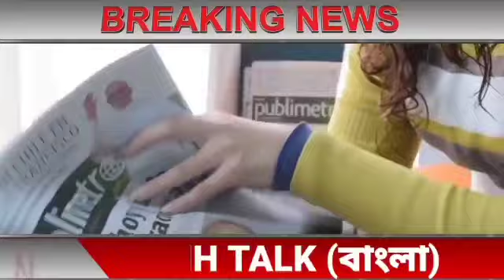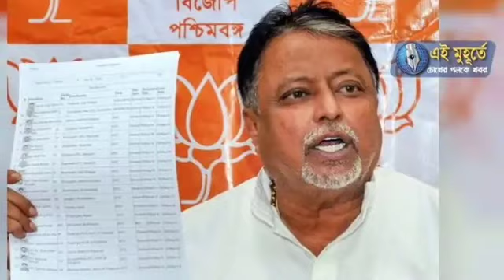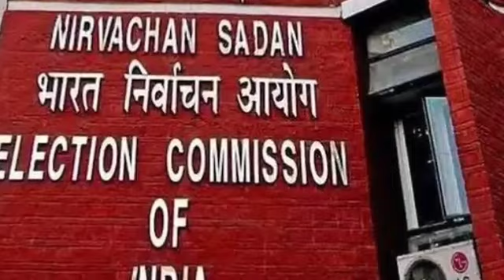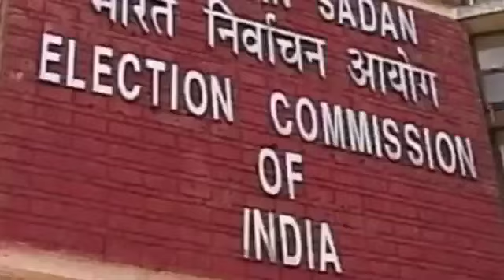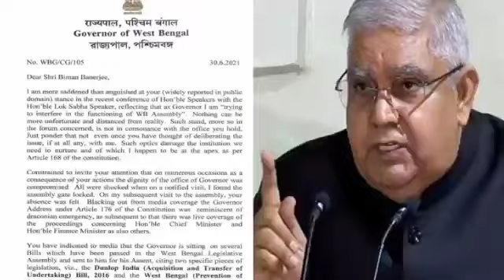আজকের বাছাই করা সব থেকে বড় খবর!তাজা খবর!Today Weather Latest Updates!Today Big Breaking News!